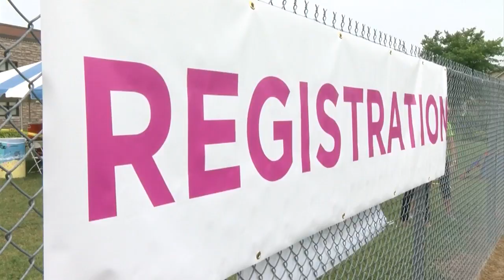Kids' Central at Fun Fest hosts inclusive activities for kids of all abilities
For some kids bounce houses, face painting, and games make the recipe for a great summer day. But for other kids, big events can be overwhelming and sometimes inaccessible. Wednesday Kids' Central presented by Niswonger Children's Hospital is ensuring all kids get to have some fun at Fun Fest this year.